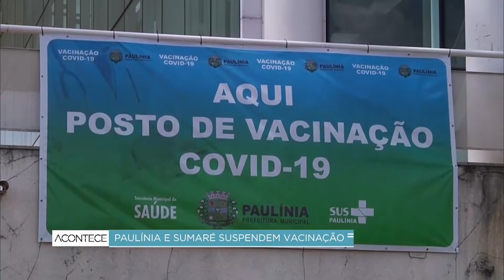Paulínia e Sumaré suspendem vacinação